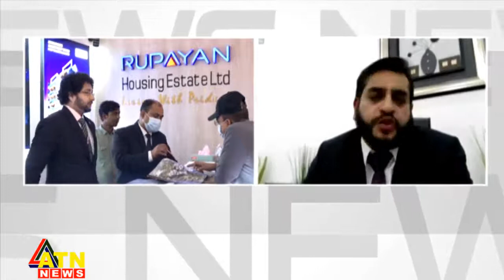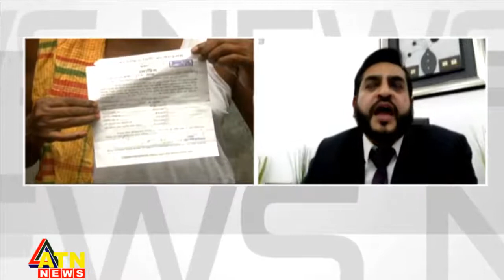ATN News live talk show happening point Represent by (Md Emdadul Haque, MD & CEO HHBL)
ATN NEWS live talk show happening point at  December 27, 2021 in 1.30PM to 2.0 PM, Represent by (Md. Emdadul Haque, Managing director & CEO Haque Home & Builders Ltd.)
Best Regards
REHAB & HHBL